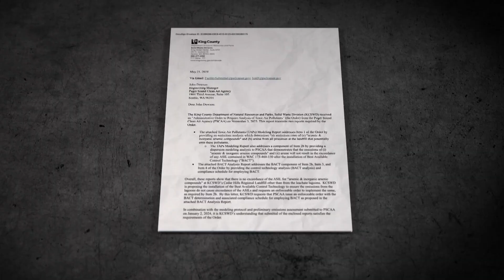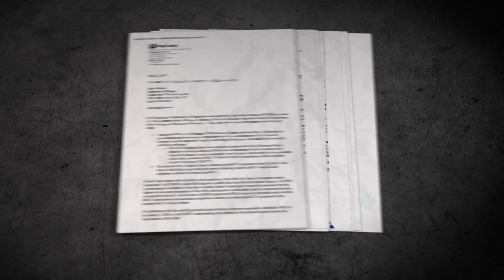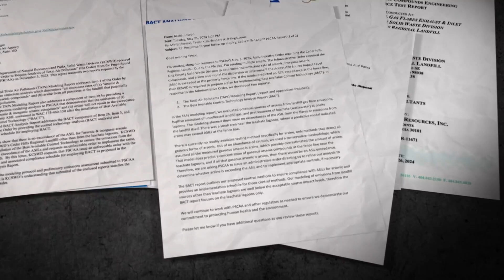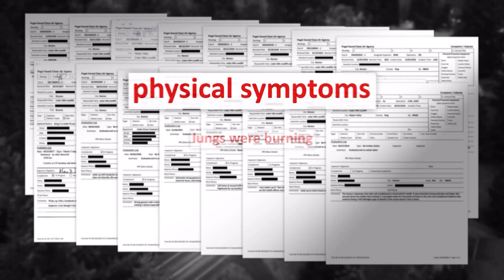Airborne arsenic levels at Washington could exceed safe breathing limits, analysis finds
A recent King County analysis of arsenic at the Cedar Hills Regional Landfill predicted arsenic emissions in a small area that extends into the community may exceed safe breathing limits put in place to protect the public.

The King County Solid Waste Division, which manages Cedar Hills, collected air samples above two lagoons in the southwest part of the Maple Valley facility. The lagoons hold the landfill’s wastewater, also known as “leachate.” According to the test results, some of the air samples contained arsenic levels more than two times higher than safe breathing limits, which regulators refer to as “Acceptable Source Impact Level” (ASIL) limits.

Based on those air samples, county consultants performed an analysis using scientific modeling and predicted airborne arsenic emissions could exceed ASIL limits at the nearby fence line and past the Cedar Hills’ border, according to a review of the King County reports.

King County’s study came in response to a historic directive from the Puget Sound Clean Air Agency (PSCAA), which monitors air quality in King, Kitsap, Pierce and Snohomish counties. In November, the agency issued an administrative order that required King County to complete a comprehensive analysis of airborne arsenic emissions at Cedar Hills to assess any potential risks to the public.